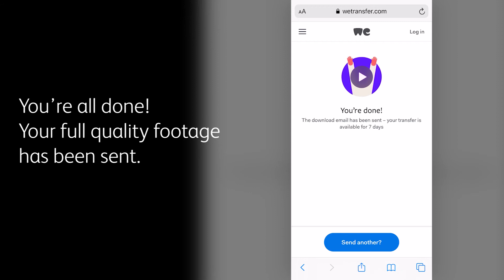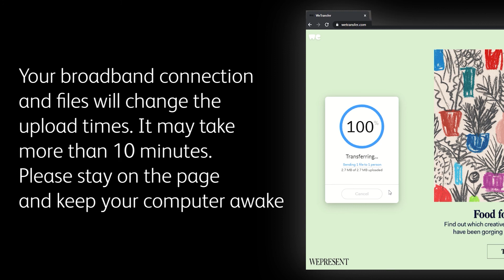Uploading using WeTransfer - Mobile or Computer